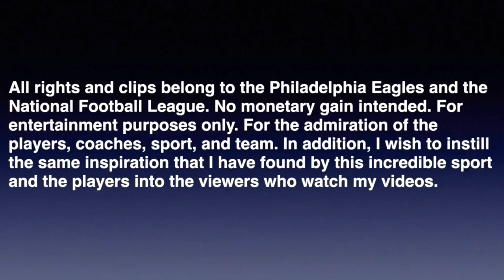Darren Sproles Highlights || Retirement Tribute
Logo created by myself using Adobe Photoshop.

Songs: Far Out - Worlds Apart